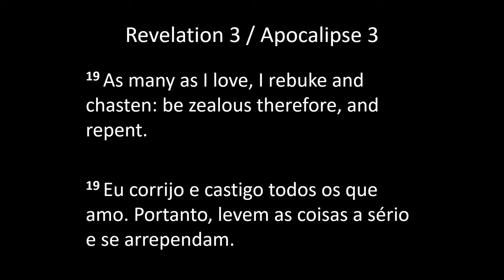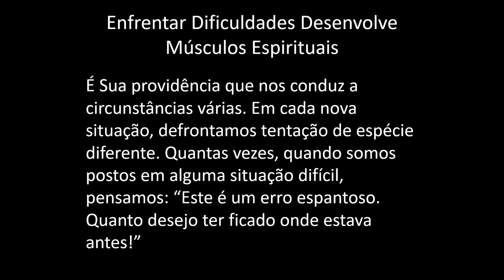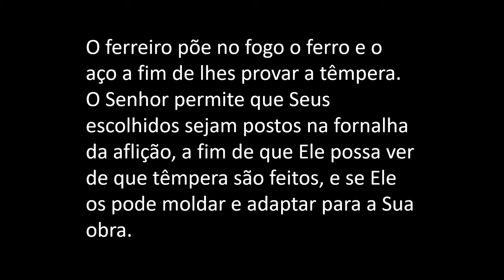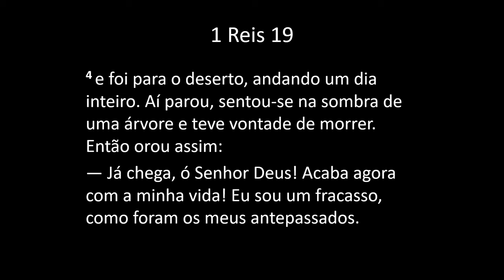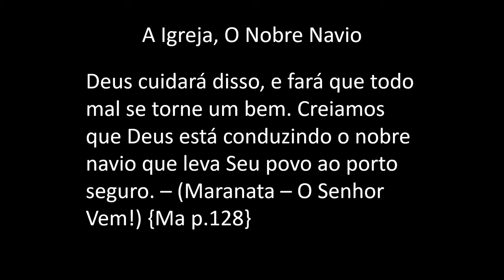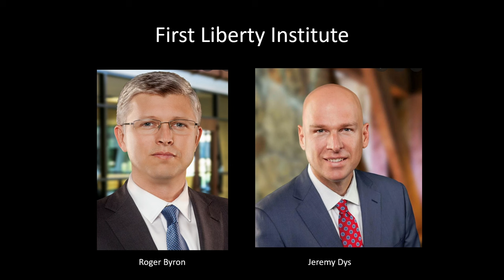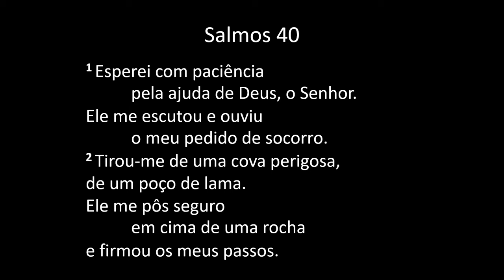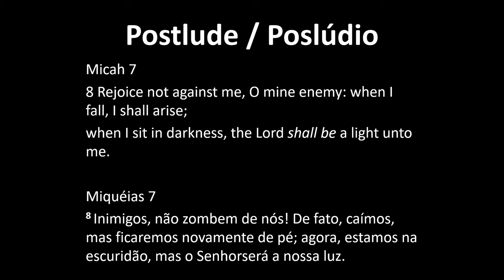Dr. Eric Walsh – Testemunho: A Canção da Tribulação – Envia-me – OCI Brasil 2023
Convenção Missionária da OCI Brasil em 2023.